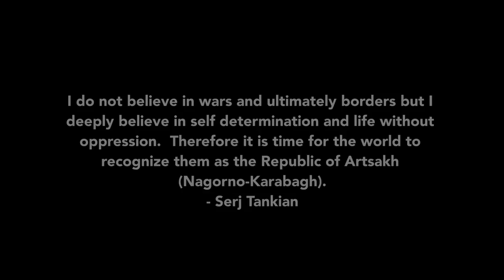Serj Tankian - Artsakh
Սերժ Թանկյանի նոր երգը նվիրված Արցախին:
Բովանդակությունը պարզապես հրաշալի է

We've always lived on these lands,
Reaped and Harvested these fields,
Generations sprung from your rivers,
Children born from your mountains,

The public mask of tradition,
The struggle for liberation or death,
The enemy's gaze at your terrain,
Our smiles at your bosom,
At your bottomless will.

We're going to sing with our fists
With the tricolor flag of justice,
Humanitarian love of peace
With the holy blessing of a child's face,
We are going to prevail with culture
We are going to prevail by being Armenian.

Translated Lyrics (Russian)

Мы всегда жили на этих землях,
Сеяли и собирали на этих полях,
Поколения выходили из этих рек,
И младенцы рождались из этих гор.

Мы известны традицией-
Борьба за свободу, или смерть!
Под взором врага на твои земли,
И с улыбкой из недр твоих,
Улыбаясь твоей бездонной воле. Мы будем петь нашими кулаками
С трехцветным флагом справедливости,
Гуманной любовью к миру
Со святого благословения детского лица,
Мы победим культурой
Мы победим культурой
Мы победим будучи Армянами.

Original Lyrics (Armenian)

Մենք միշտ ապրել ենք այս հողերում,
Քաղել ու հնձել այս դաշտերում,
Սերունդներ բխել քո գետերից,
Մանուկներ ծնուել քո լեռներից

Հանրային դիմակ ավանդական,
Ազատագրական պայքար կամ մահ,
Դշնամու աչքը տարածքներիդ,
Մեր ժպիտները քո ծոցերին,
Քո անհատակ կամքին,

Մենք պիտի երգենք բռունցքներով,
Արդարութեան դրոշ երագոյնով,
Մարդկայնութեան սէր խաղաղութեան,
Մանուկի դէմքին սուրբ օրհնութեամբ,

Մենք պիտի հաղթենք մշակույթով
Մենք պիտի հաղթենք մեր Հայութեամբ։